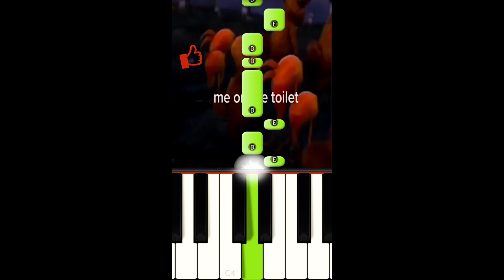The Lorax meme from tiktok